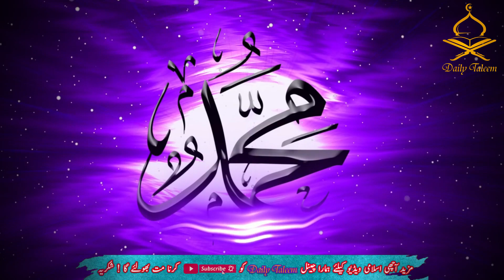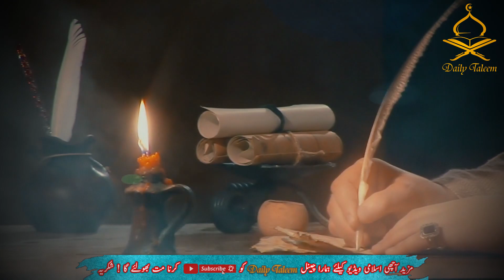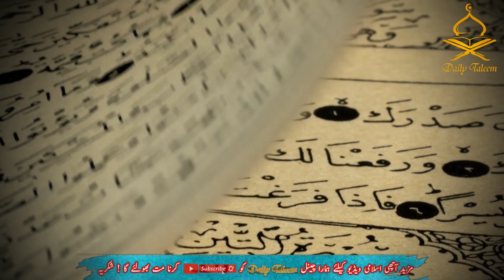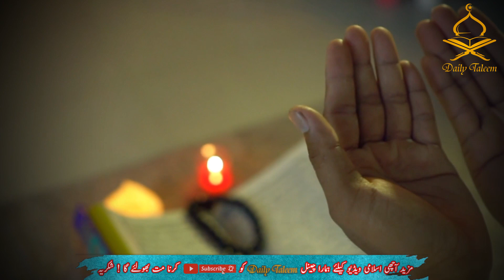Hazrat Sheesh Alaihissalam ka Pura Waqia | Hazrat Sheesh alaihissalam History | Hazrat sheesh as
Assalam-o-Alaikum Dear brothers and sisters you willl know in this video is about